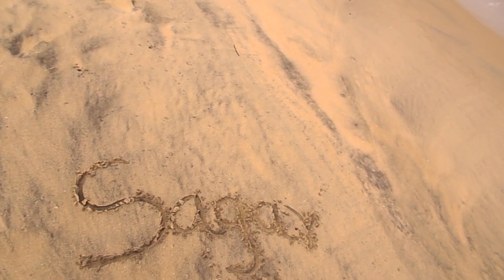alleppey beach Kerala